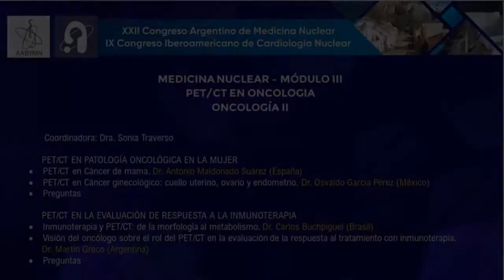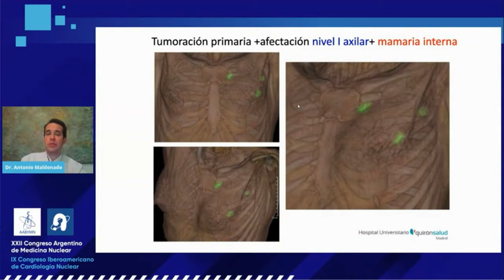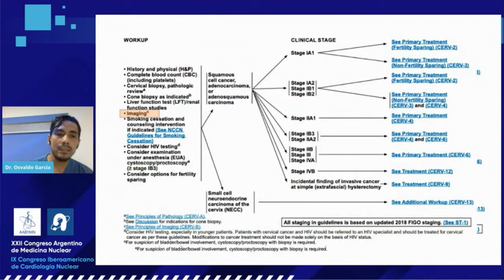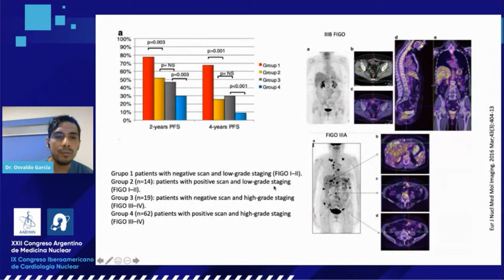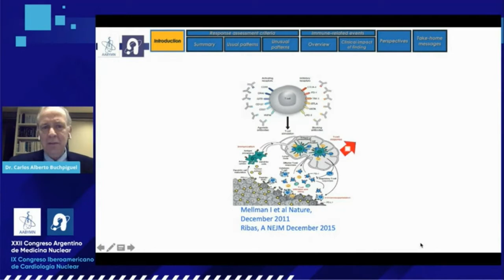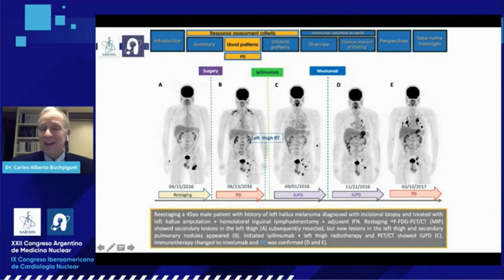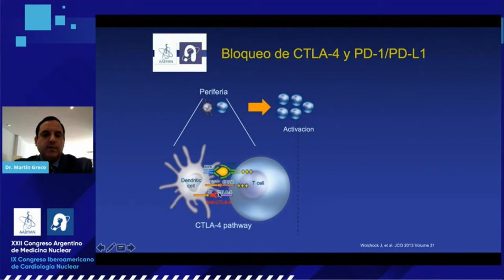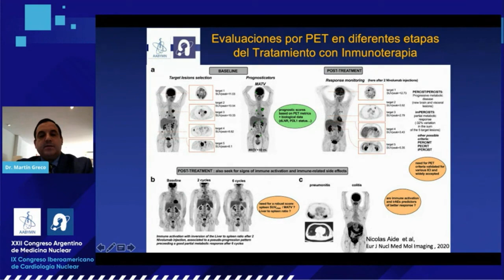MEDICINA NUCLEAR – MÓDULO III PET CT EN ONCOLOGIA ONCOLOGÍA II